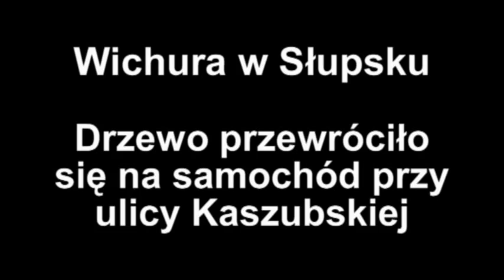Wichura w Słupsku. Drzewo spadło na samochód przy ulicy Kaszubskiej